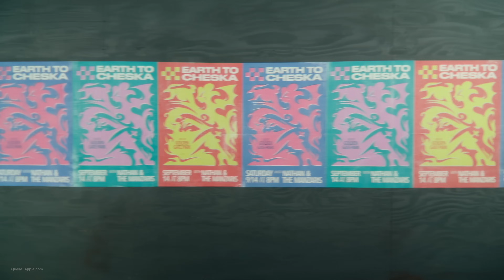Das hätten wir uns beim iPhone 16 Event eigentlich gewünscht 😬 (ft. Ilias B)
In diesem Video sprechen wir über unsere Gedanken zum Apple Event, wo neben dem iPhone 16 die neue Apple Watch und AirPods vorgestellt wurden.
Was uns nicht gefallen hat, oder was wir uns gewünscht hätten gibts in diesem Video.

Verwende meinen Weiterempfehlungs-Link zum Kauf eines Tesla-Produktes, um eine Gutschrift zu erhalten, die z. B. gegen kostenlose Supercharger-Kilometer oder Zubehör eingelöst werden kann.